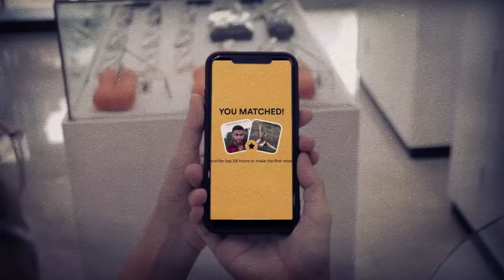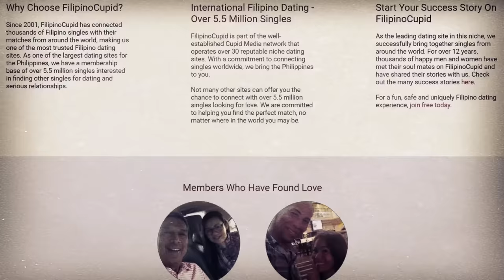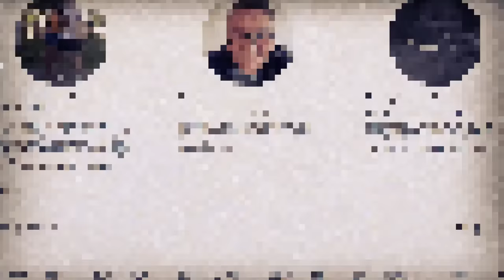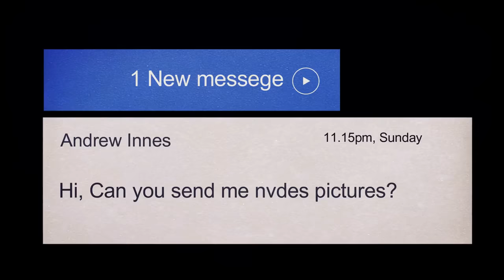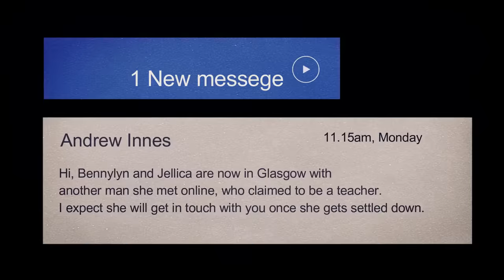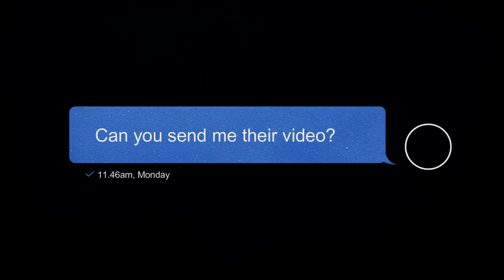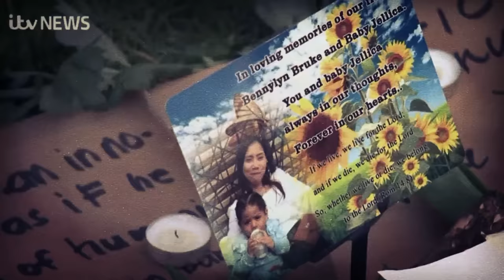ANG MALUNGKOT NA SINAPIT NINA BENNYLYN AT JELLICA BURKE SA UK [Tagalog Crime Story]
Ginawa ko ang video na ito na may lubos na paggalang sa mga biktima at sa kanilang mga kapamilya.